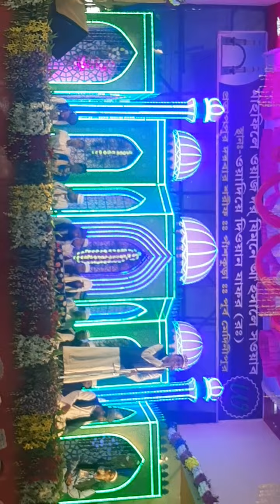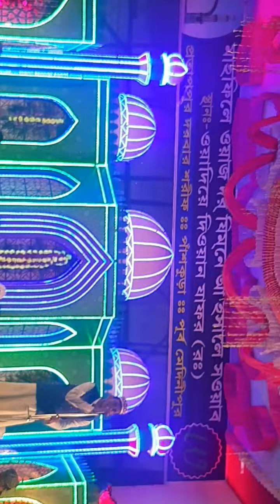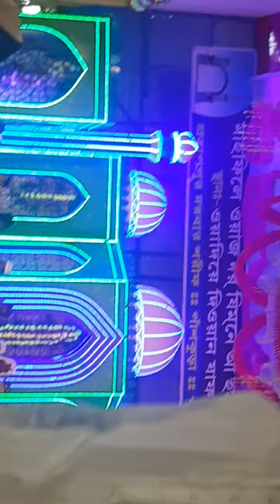FM Tube Vlogs কুরআন তেলায়াত করছে। প্রতাপপুর দরবার শরীফ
FM Tube Vlogs